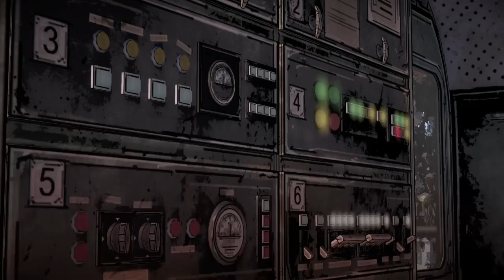walking dead episode 3 part 2 season 1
I am sure ya'll think i am having some sarrolness because of loss of carrie duck and katjaa death. I Hope ya'll know i am trying to keep making good choices in this episode still.